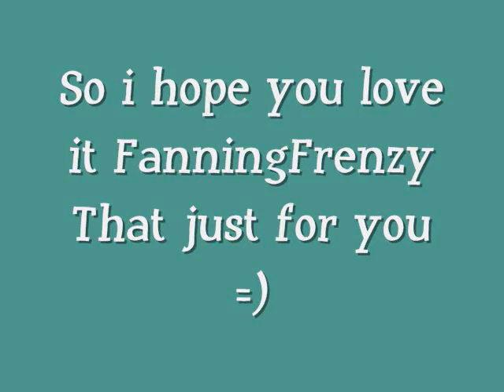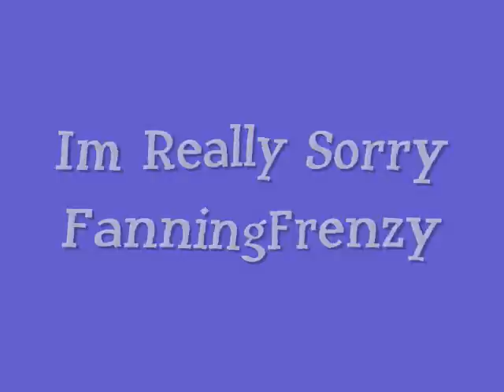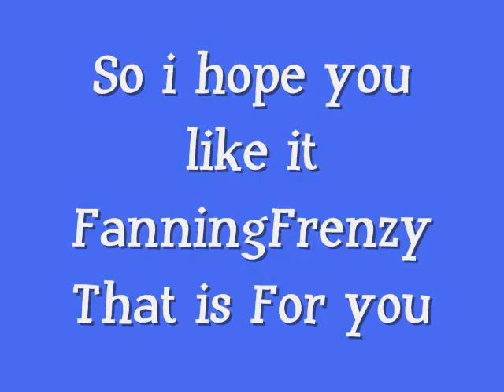Dakota Fanning // Sorry FanningFrenzy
Video for FanningFrenzy

because im sorry